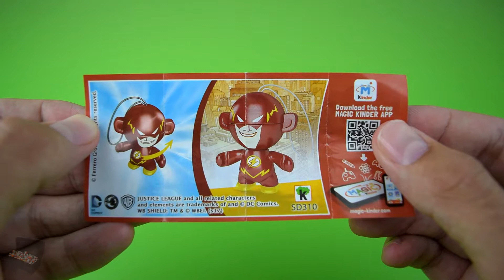Opening Kinder Surprise Eggs Learn A Word The Flash Justice League Treasure Surprise Chest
Opening Kinder Surprise Eggs.
Learn A Word The Flash Justice League.
Treasure Surprise Chest.

Check out another great video
Kinder Surprise Eggs Unboxing 30 Eggs Masha And The Bear Hello Kitty Angry Birds Justice League

Learn English with Surprise Toys
Watch this short video and learn a word
The Flash
Teen Idols